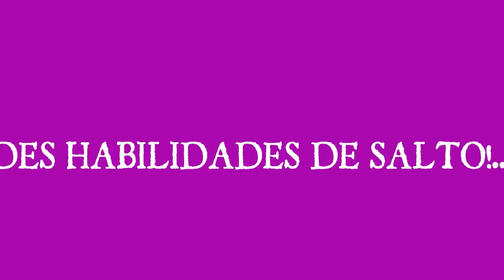Escapó del payaso asesino/Roblox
Hola bienvenidos a un nuevo video disfrútenlo😁

Grupo de Roblox:Saoli11
🎊Subir calidad  🎊